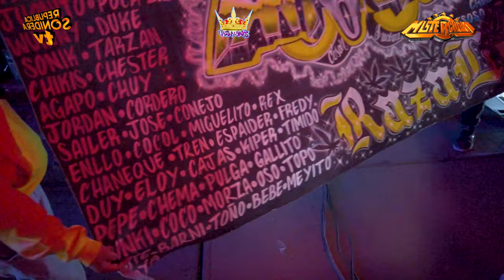🔥 CHULADA 😍 CHUPALE SU CUELLO 🔥 MISTERCHOKI EN TIANGUISMANALCO | LATIN KINGS